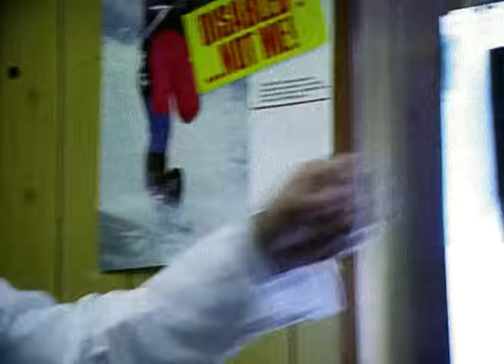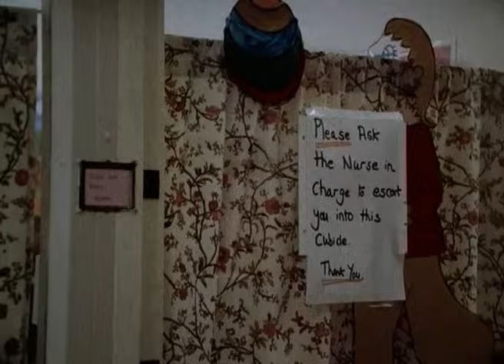Katie and Eilish: The Unbreakable Bond of Conjoined Twins | Our Life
Following Irish siamese twins Katie and Eilish Holton who were born conjoined.

The programme follows Irish siamese twins Katie and Eilish Holton for 12 months up to the separation operation which results in the death of Katie. It is an intensely moving portrait of the remarkable Holton family.